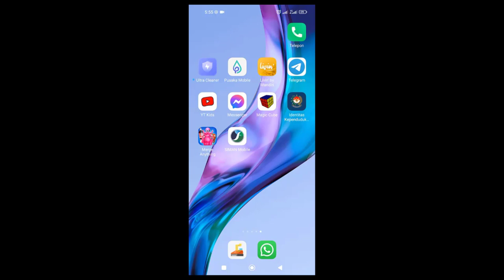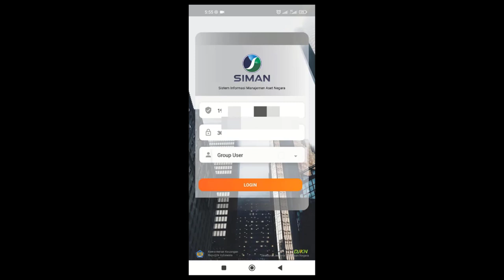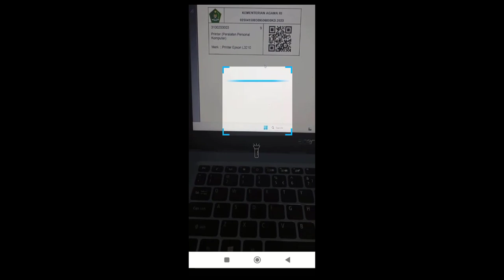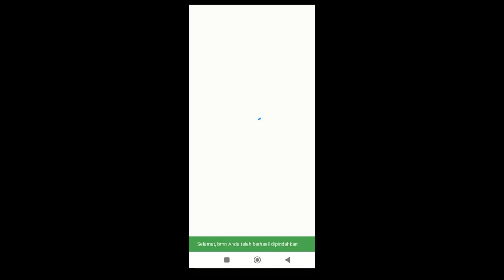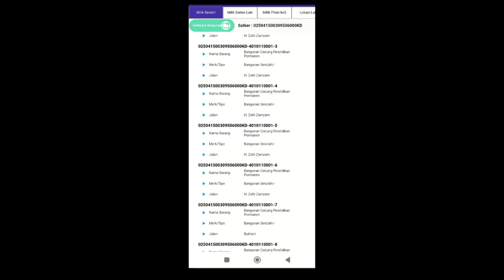Cara Menscan Kode QR Barang dan Memindahkan/Menempatkan Barang DBR di Siman Mobile DJKN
1. Untuk Menambah atau Merekam Tempat/Ruangan di Siman DJKN di sini
3. Lakukan Cetak Label terhadap barang/asset yang ingin dipindahkan atau ditempatkan ruangannya.
Menu  Master Aset – Pilih Kategori Aset – Pilih Barangnya – Cetak Label
4. Lakukan Scan Code CR pada label bmn yang disetak tadi dengan menggunakan aplikasi siman mobile di android.Caranya:
1. Unduh dulu aplikasi siman mobilenya
2. Login dengan password dan user siman yang ada
3. Pilih Menu Pindah BMN – Pilih Ruangan yang ada klik scan bmn
Catatan:Pastikan sudah direkam atau dibuat ruangannya di siman djknnya spt Langkah pertama.
5. Selesai